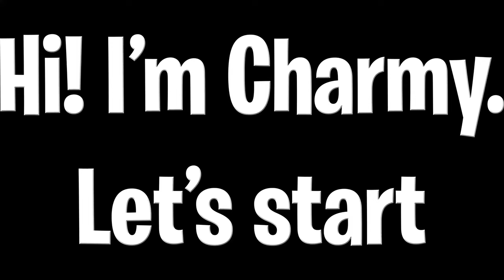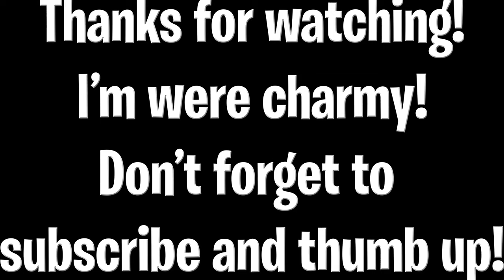How To Get MAN CITY SHORTS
► Game link -
Man City Blue Moon